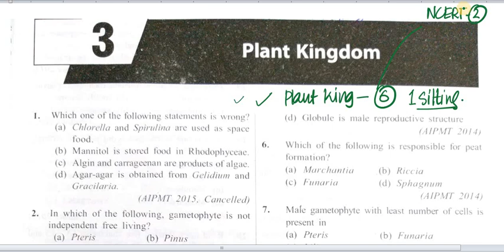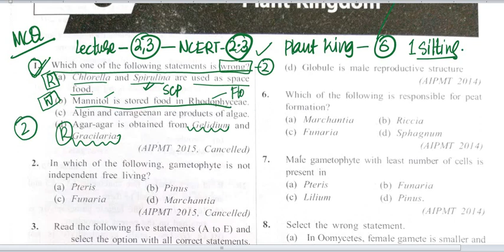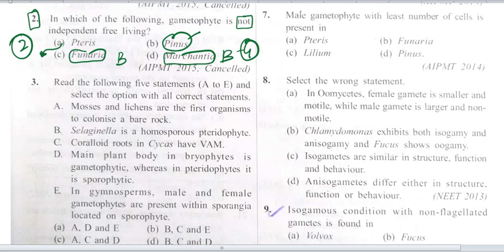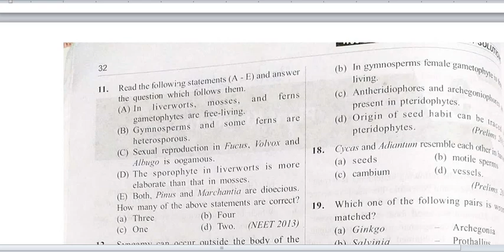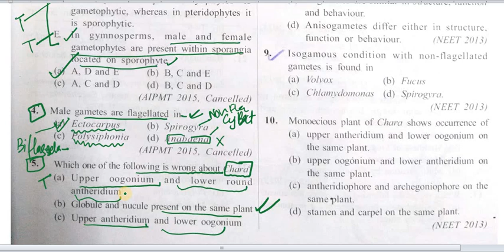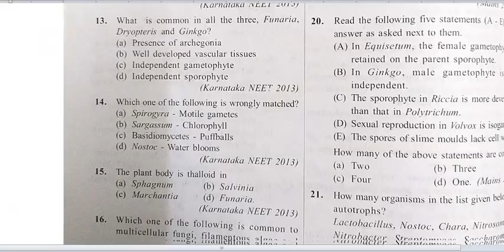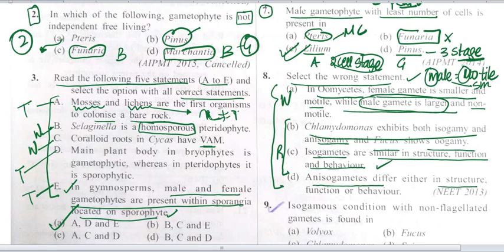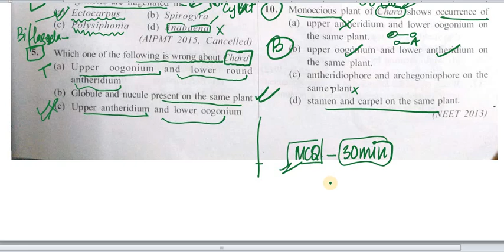Most Important MCQ From Plant Kingdom From NEET and AIIMS and class 11 Biology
How to crack NEET by scientific method

mcq of plant kingdom
most important MCQ of plant kingdom